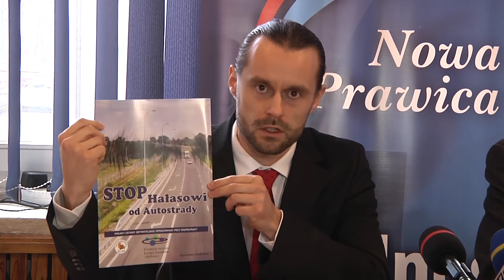"Stop hałasowi od autostrady" - konferencja prasowa